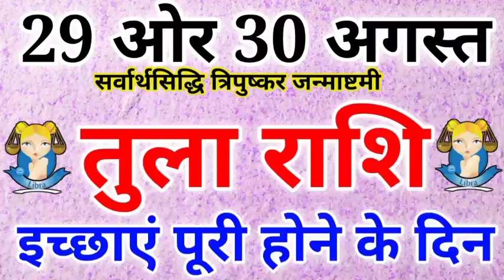तुला राशि: 29 और 30 अगस्त 2021 तुला राशि राशिफल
29 august 2021 tula rashifal
30 august 2021 tula rashifal
30 august janmashtami rashifal